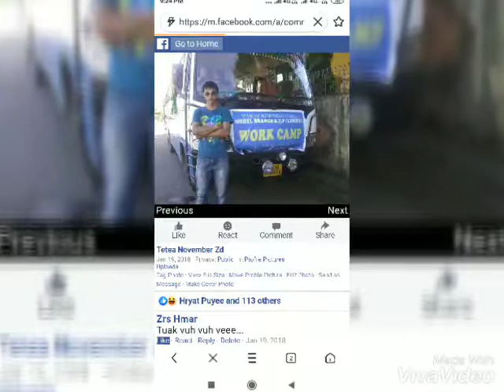ka dah loang ka ti zet a